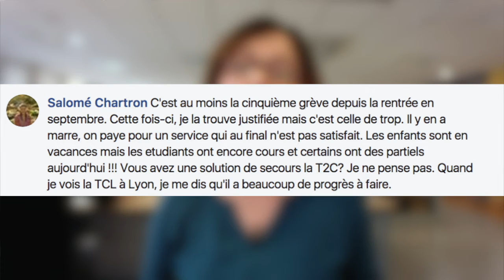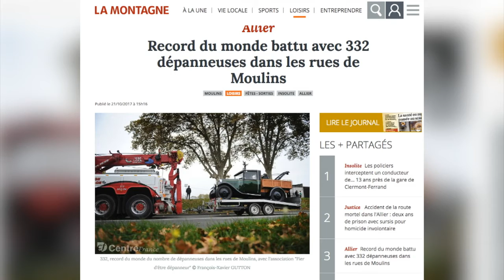Dans ton com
Valérie Guinard et Pierre Peyret reviennent sur certains de vos commentaires.